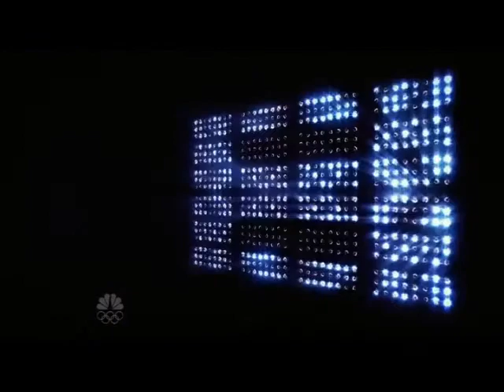ALL THAT on America's Got Talent 2012 Semiquarter Finals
All That performs to Black Betty in the 2012 semiquarter finals of America's Got Talent.